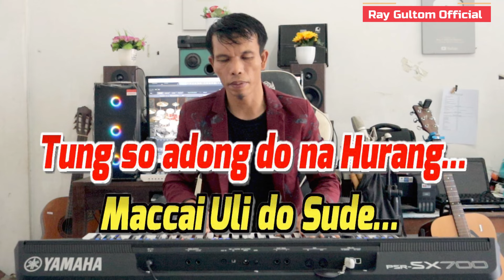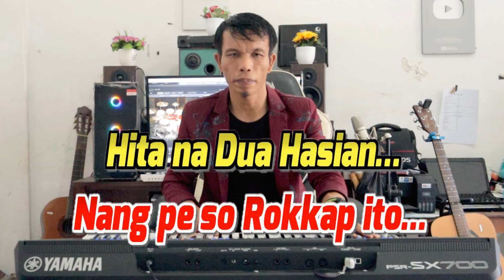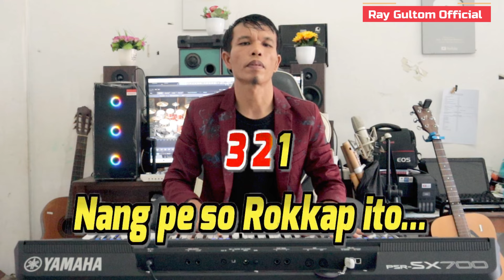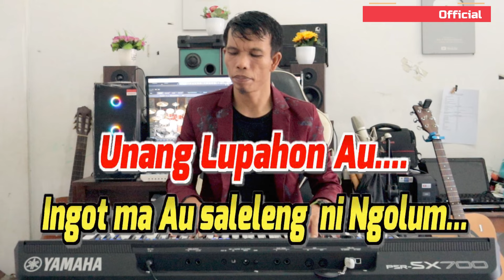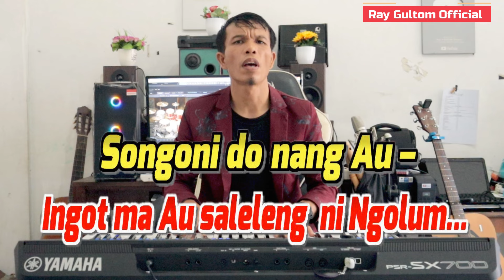KARAOKE LAGU BATAK VIRAL - INGOT MA AU - NADA STANDART WANITA C = DO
Holan Ho Do CIntakku -  Ray Gultom

Lagu karaoke suara Wanita dari judul Ingot Ma Au yang merupakan lagu Batak yang diciptakan oleh Much Simanjuntak. Dengan lirik dan alunan yang sendu, lagu karaoke batak  tersedia dengan karaoke nada Wanita. Temukan karaoke lagu Batak di Channel Karaoke Ray Gultom.

Dang tarlupahon au sude pargaulan ta i
Tikki na rap hita na dua
Tung so adong do na hurang
Maccai ulido sude

Nang pe so rokkap ito Hita na dua hasian
Anggo rohakku holan tu ho do
Sai hu ingot sude manis ni hubungan ta i

Ingot ma au di bagasan rohami
Unang lupahon au...
Ingot ma au saleleng ni ngolum
Songoni do nang au sai hu ingot do toktong

💎Trimakasih Kepada Seluruh Sahabat Yg Berkunjung Ke Chanel Ini..
Trimakasih!
Mauliate!
Horas..🤗